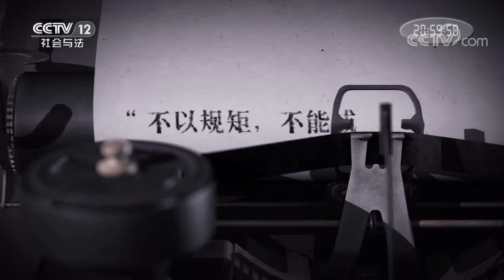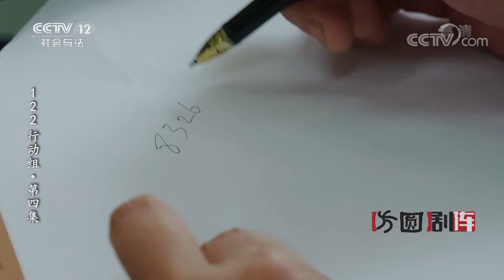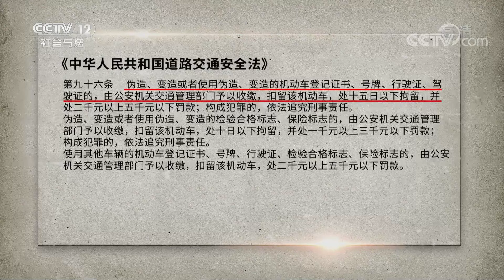《方圆剧阵》女司机无照驾驶 撞人后逃逸 路过好心人救下伤者 不料却被指认为肇事者《122行动组》第四集 20220630 | CCTV社会与法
本期看点：一起交通肇事案件引出制假销售团伙浮出水面，王先念、钱顺、黑子等人合谋，以开设修车厂为掩护，收售销赃车辆，并制造假车牌的行为，不仅严重危害社会秩序，也给人们的生命安全带来威胁。因胡敏怡已怀孕，孕妇被警方抓获后，鉴于其怀孕事实，如符合条件，警方依照相关法律规定，可以对其作出取保候审，或者治安处罚不予执行的决定。